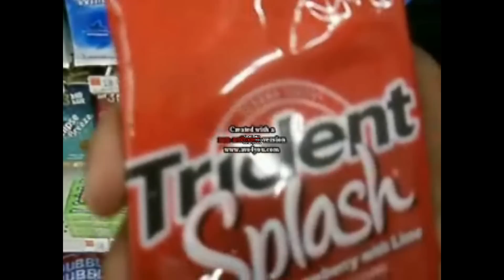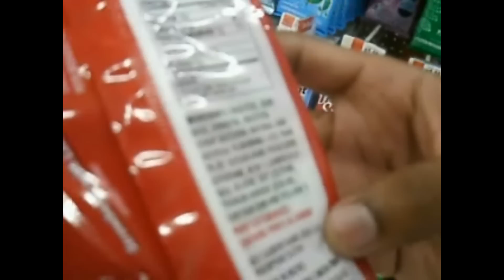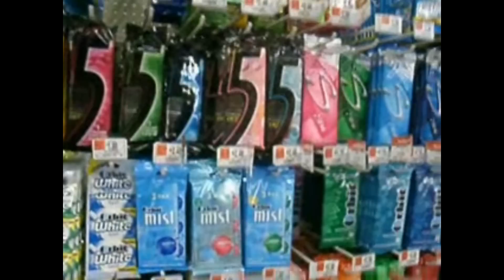Gum The Documentary Part 1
The documentary on gum that was done for school but was created for everybody meaning you hope you enjoy if not enjoy the fact that you dont have to worry about not enjoying it anymore when you have finished watching it or have exited out early but hopefully youll just enjoy it